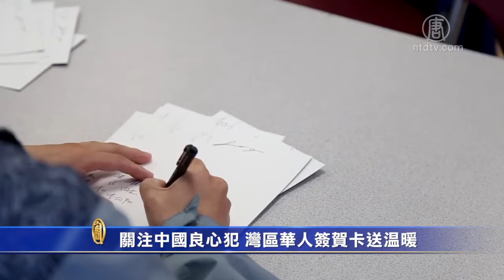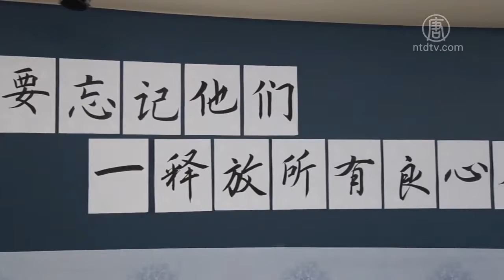关注中国良心犯 湾区华人签贺卡送温暖【中国禁闻】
【新唐人2018年12月11日讯】12月10号「国际人权日」之际，长期关注中国人权和民主进程的多个团体，在湾区圣马刁市举行了，为中国良心犯签新年贺卡表示声援活动，呼吁国际社会关注中国维权人士现状。

主办方介绍，湾区民众向中国的良心犯邮寄新年贺卡的活动，已经持续近30年。今年的邮寄名单上有800多人。

人道中国前主席 葛洵：「把温暖传递给在国内遭受迫害，因为政治或者宗教，或者捍卫基本人权的这些人士，在狱中，我们给他们和他们的家人送去一些温暖。」

葛洵表示，通过邮寄贺卡，对于改善良心犯在狱中的处境具有实质作用。

人道中国前主席 葛洵：「很多人看到了贺年卡以后非常的感动，知道他们是在正义的一边。对他们的精神鼓励特别大，知道他们不孤单。」

人道中国主席周锋锁表示，今年中共对普通民众的迫害变本加厉。在新疆将十分之一的维吾尔族人关进集中营，甚至连香港也出现政治犯。在国内，维权和宗教信仰人士被大规模抓捕和非正常死亡。身在海外，也能感受到中共的威胁无所不在。

人道中国主席 周锋锁：「今年还有一点很不同，就是西方国家意识到，不光中国人是中共暴政的受害者，他们自己和中共做生意，这种苟且偷安也导致中共不断的扩张，所以西方开始对中共进行反制。我想这也是很明显的一个征兆。」

当天的签名活动也邀请到硅谷中国民主促进会、北加州香港会和美国维吾尔人协会等组织参加。

硅谷中国民主促进会前会长 易志熹：「大家理念都认同中国应该朝民主自由的方向去走，在中国大陆愿意站出来牺牲的这些人，我们能够帮一个算一个。」

活动参与者表示，当前中国社会正处于政治黑暗时期，呼吁海内外良知人士共同坚守，推翻中共暴政。

新唐人记者曹景哲湾区圣马刁采访报导